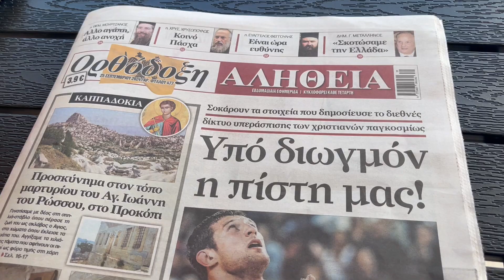Διαβάστε τη συνέντευξη μου στην "Ορθόδοξη Αλήθεια" που κυκλοφόρησε στις 25/9/24 στα περίπτερα...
Written, Directed & Produced by Christodoulos Kigmalis
Starring : Manos Bartis, Christodoulos Kigmalis
Guest Star : Vasilis Kamitsis
Camera / Lighting : Nick Psarros
Sound Design : Yannis Androulakakis